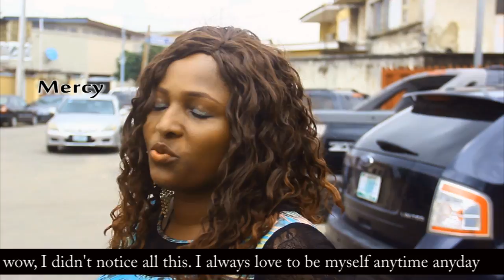Your WIFE Is Prettier (You Go Laugh Comedy) (Episode 18)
In this short comedy video, Mr Frank tried to woo a girl and she said yes, but this happened.

YouGoLaugh,  Aje Baba and Lady M. (Mercy) are really clowns.